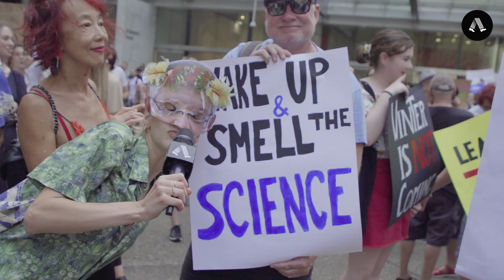Scat Morrison Says "Aloha" To The Sack ScoMo! Rally | PEDESTRIAN.TV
Prime Ministurd Scat Morrison selflessly cut his Hawaiian vacation short to show face at Sydney's 'Sack ScoMo! Fund The Firies, Climate Action Now!' protest. Here's what the public had to say.